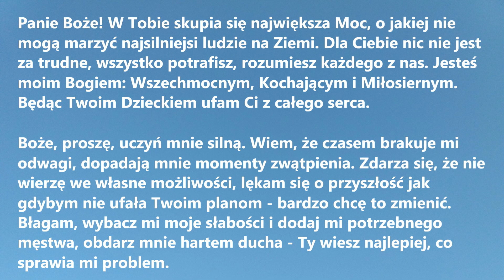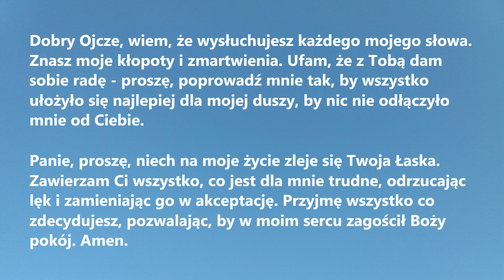BOŻE, UCZYŃ MNIE SILNĄ | Modlitwa o odwagę i hart ducha do mierzenia się z przeciwnościami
BOŻE, UCZYŃ MNIE SILNĄ to piękna Modlitwa o odwagę i hart ducha do mierzenia się z przeciwnościami - idealna na stres i trudne chwile.

Panie Boże! W Tobie skupia się największa Moc, o jakiej nie mogą marzyć najsilniejsi ludzie na Ziemi. Dla Ciebie nic nie jest za trudne, wszystko potrafisz, rozumiesz każdego z nas. Jesteś moim Bogiem: Wszechmocnym, Kochającym i Miłosiernym. Będąc Twoim Dzieckiem ufam Ci z całego serca.
Boże, proszę, uczyń mnie silną. Wiem, że czasem brakuje mi odwagi, dopadają mnie momenty zwątpienia. Zdarza się, że nie wierzę we własne możliwości, lękam się o przyszłość jak gdybym nie ufała Twoim planom - bardzo chcę to zmienić. Błagam, wybacz mi moje słabości i dodaj mi potrzebnego męstwa, obdarz mnie hartem ducha - Ty wiesz najlepiej, co sprawia mi problem.
Dobry Ojcze, wiem, że wysłuchujesz każdego mojego słowa. Znasz moje kłopoty i zmartwienia. Ufam, że z Tobą dam sobie radę - proszę, poprowadź mnie tak, by wszystko ułożyło się najlepiej dla mojej duszy, by nic nie odłączyło mnie od Ciebie.
Panie, proszę, niech na moje życie zleje się Twoja Łaska. Zawierzam Ci wszystko, co jest dla mnie trudne, odrzucając lęk i zamieniając go w akceptację. Przyjmę wszystko co zdecydujesz, pozwalając, by w moim sercu zagościł Boży pokój. Amen.